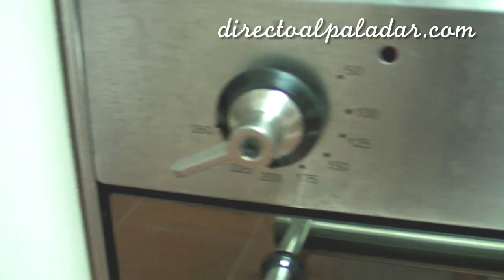Receta: ternera con manzana y canela